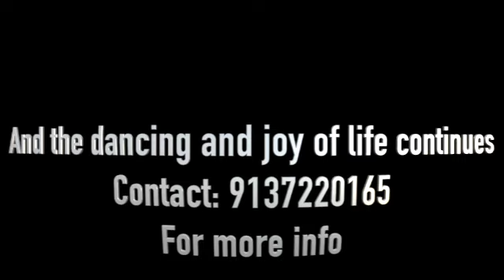Non-Invasive Neuromodulation for Chronic Depression: dTMS Treatment Explained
Learn about dTMS (deep transcranial magnetic stimulation), a non-pharmacological and non-invasive therapy for chronic depression. Discover how this innovative treatment option offers hope to patients who haven't responded to traditional medications or prefer non-pill solutions. Join us as we explore the benefits and effectiveness of dTMS in alleviating significant negative feelings associated with chronic depression.